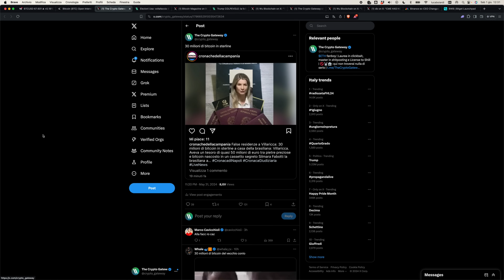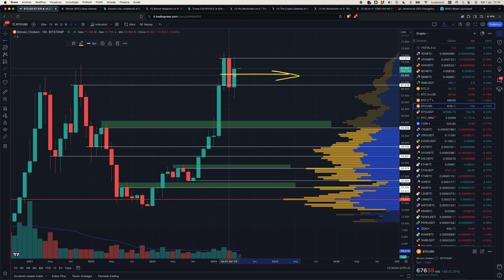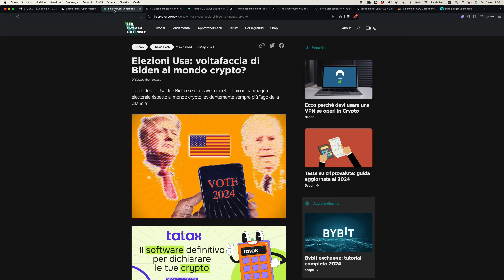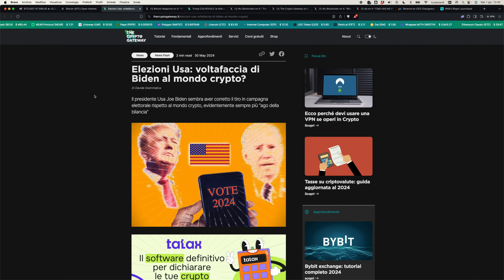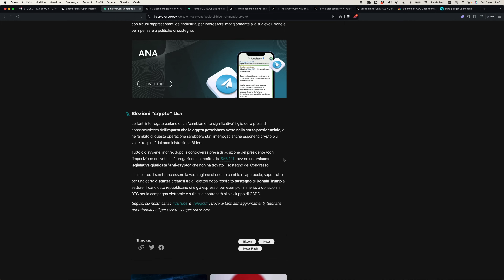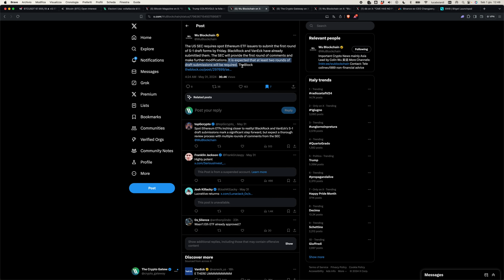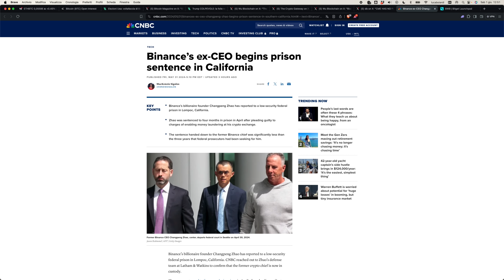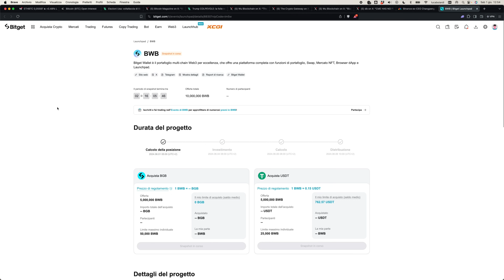BITCOIN: DOPPIO COLPO DI SCENA!! 🤯 | ETHEREUM: è PIÙ VICINO di QUANTO CREDI (preparati)!!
Doppio colpo di scena per Bitcoin: Biden prima sconvolge tutti in un modo e nel giro di un giorno lo rifa in un altro! Ascolta questa soap opera assurda! Ethereum: potrebbe essere questione di settimane per vedere gli ETF sul mercato!

Amici, oggi flash update di sabato in via eccezionale per sopperire all’assenza di ieri!

Ne approfittiamo per esaminare la chiusura mensile, le ultime dinamiche di prezzo e le notizie più calde che muovono il mercato!

Ah, arriva anche il launchpad più atteso dell’anno: Bitget Wallet BWB. Abbiamo anche un prezzo di lancio! Come sempre, noi non ce lo facciamo scappare!

Inoltre, rendiamo periodica una tradizione che secondo me non può mancare: il MEME del GIORNO!

Argomenti trattati oggi:

00:00 Intro e argomenti del giorno
03:20 Meme del giorno (LOL)
04:55 Analisi grafico e price action bitcoin
08:00 Analisi di breve termine bitcoin
10:40 Qualcuno sta facendo BUY THE DIP?
12:40 DOPPIO colpo di scena su BITCOIN
19:10 Ethereum: le cose si muovono in fretta!
21:30 Analisi grafico Ethereum
22:15 Notizie più importanti degli ultimi giorni
23:35 Launchpad BWB: tutto quello che DEVI sapere

Grazie per avermi seguito e buon week end!

📈Miglior BROKER per investimenti non crypto: XTB - zero commissioni su stocks ed ETF, rendita sulla liquidità non investita, 100% regolamentato